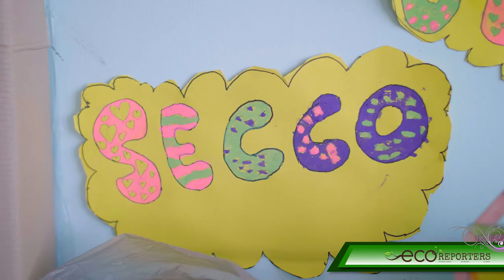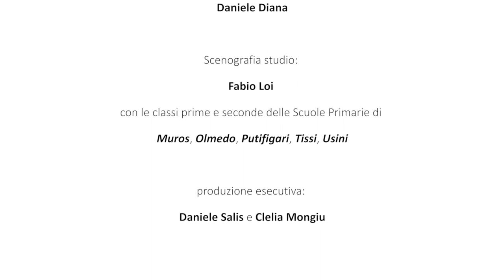Intervista Fabio Loi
Questa volta è la redazione di Usini ad intervistare lo scenografo Fabio Loi

Redazione Usini